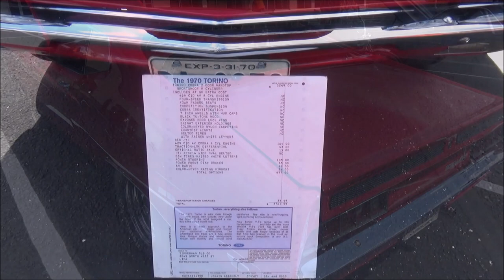1970 Ford Torino Cobra 429 Cobra Jet Video Dreamgoatinc Classic and Muscle Cars